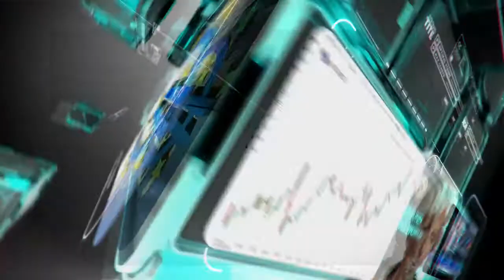التحليل اليومي للأسواق العالمية 29 أبريل 2021